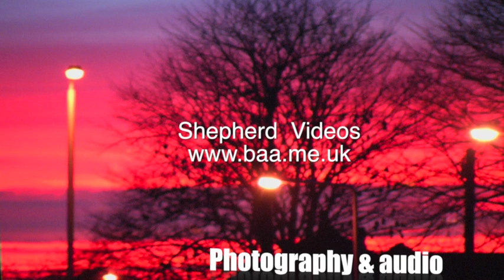Tone Poem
Musician Liz Ost recacts to two paintings of Teston Bridge: one by Philip Richardson, the other by Simon Mills.